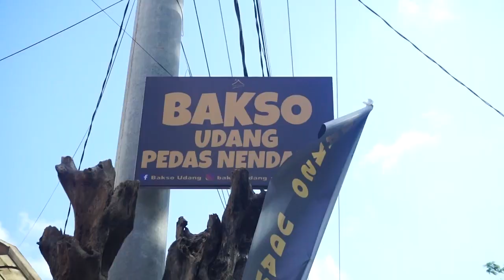Dari IDEALIS menjadi IDE'LAIS,, Janu Janardhana||Bale Bengong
Youtube  : Oemah Seni Kak Gaul STI Bali
Fanspage : OEMAH SENI KAK GAUL STI BALI